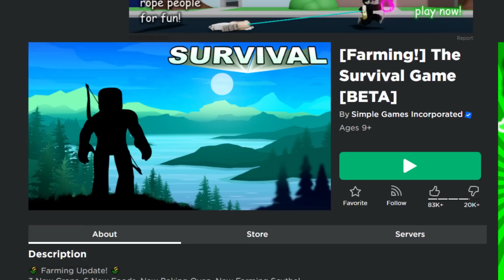From NOOB to Akyat Kastilyong Mandirigma | Roblox | The Survival Game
Sobrang enjoy laruin ng survival game na to. Roblox The Survival Game tagalog gameplay

💥Hit Like kung nag enjoy kayo at kung gusto niyo pang
makapanood ng content na katulad nito.

💥Comment niyo lang kung may request kayo.

Roblox Tagalog Gameplay
Roblox The Survival Tagalog gameplay
Roblox The Survival funny gameplay
Roblox The Survival noob to pro
Roblox DrahllewPlayz
drahllewplayz